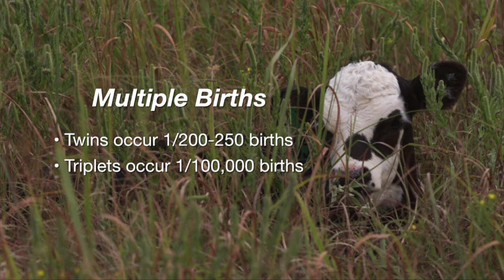Cow-Calf Corner: Multiple Births (3/12/16)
In Cow-Calf Corner, Glenn Selk shares the frequency of multiple births in beef cattle.